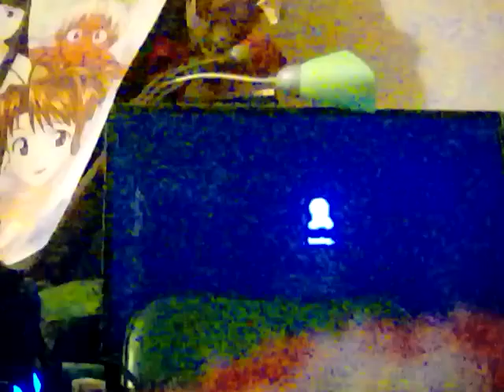Steven Universe saves the Light PS4 ah sh## here we go again gameplay